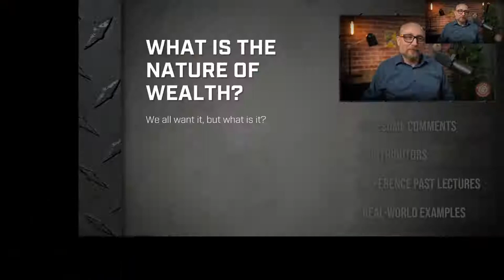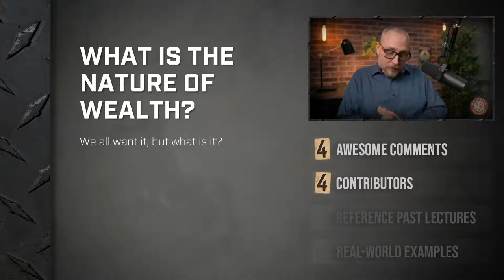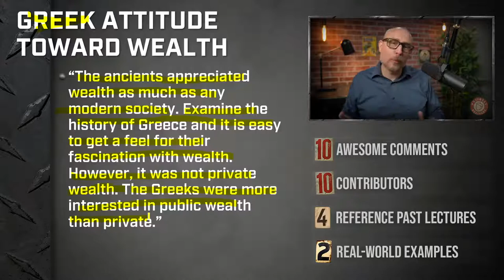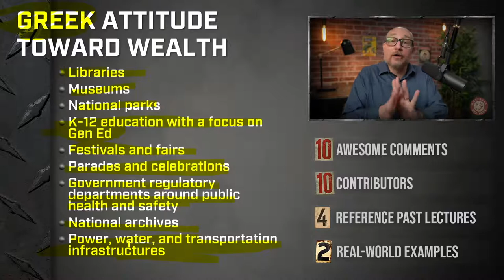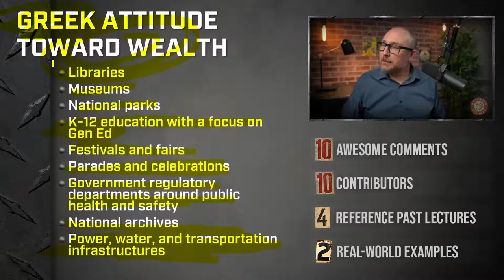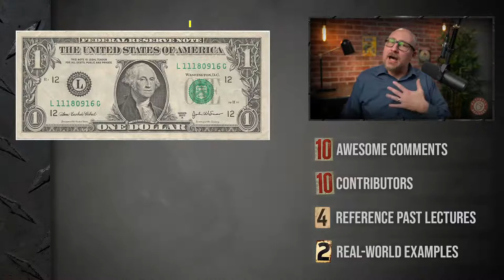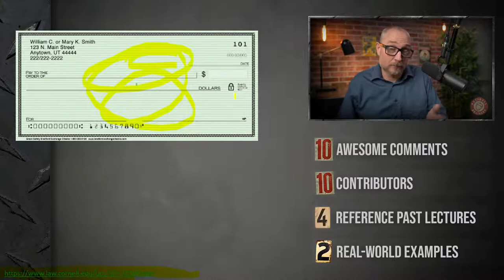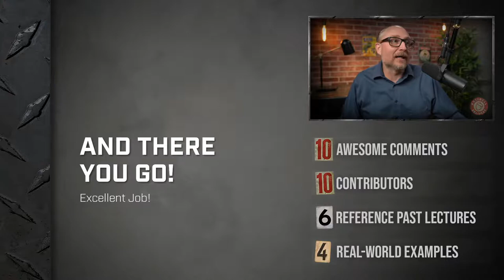What Is the Nature of Wealth? - Module 2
In this lecture series we ask ourselves why do we do things the way we do in business, and are they still (if they ever were) the right way?
📷 Camera: Sony Alpha a6400 Mirrorless Camera
🔍 Lens: Sigma 16mm f/1.4 lens
🎙️ Mic: Rode Wireless Go Lav Mic
🎙️ Mic: Shure SM7B Cardioid Dynamic Mic
🎚️ Audio Interface: MOTU M2 2x2 USB-C Audio Interface
💡 Light: Aputure 300x Bi-Coloe LED Light
💡 Light: Aputure Light Dome II Softbox
Let’s connect!
🎓 APA 7 Citation:
Schiffbauer, L. W. [Nutshell Brainery]. (2021, January 27). What is the nature of wealth? [Video]. YouTube.